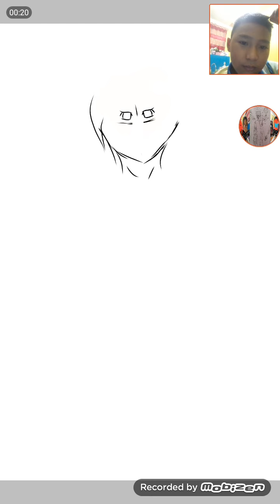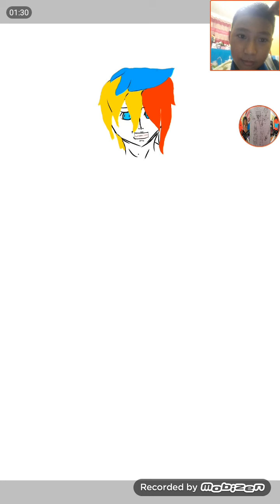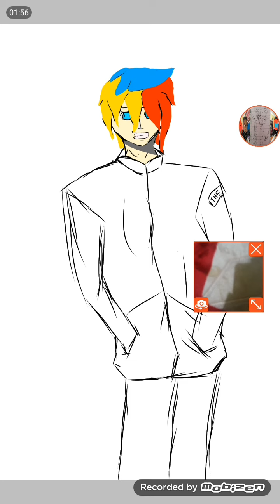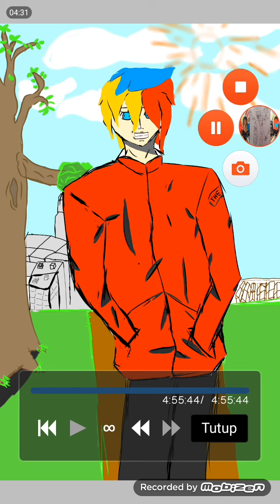Gambaran pertama di Ibis paint-IBIS PAINT X-PART 1